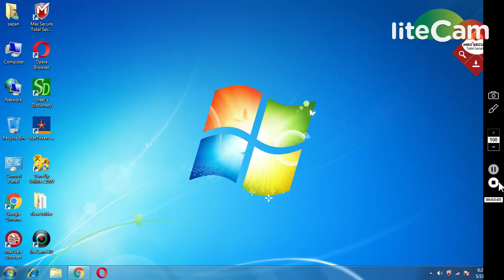SUPREME COURT DECESION ON BITCOIN && CRYPTO 11-MAY2018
1) BOOKMARK MY SITE FOR TOKEN UPDATE ABOUT EXCHANGE

     PQlI22dostomA
3) JOIN MY TELEGRAM CHANEL FOR TOKEN EXCHANGE :